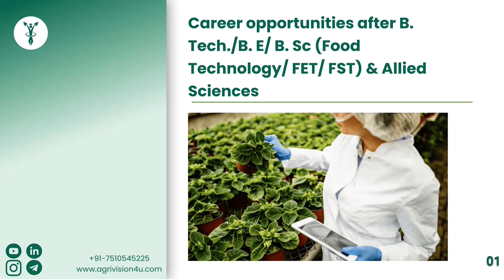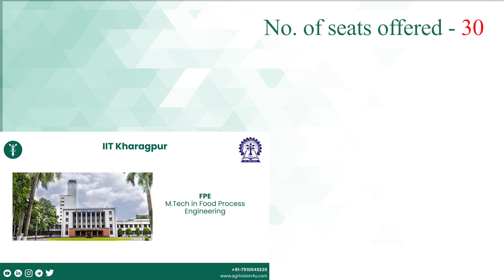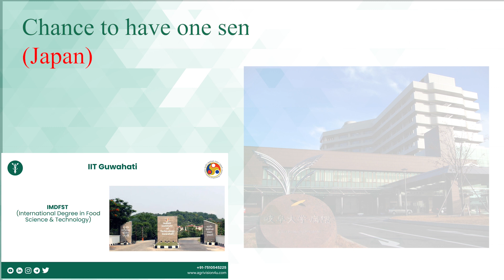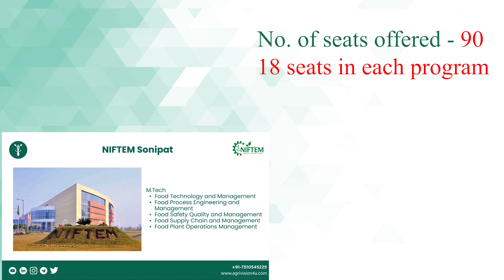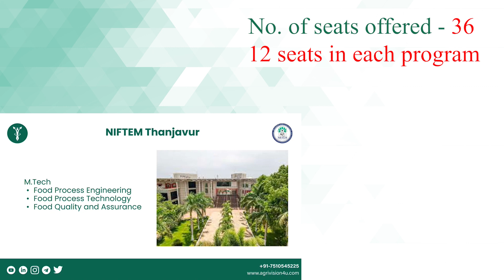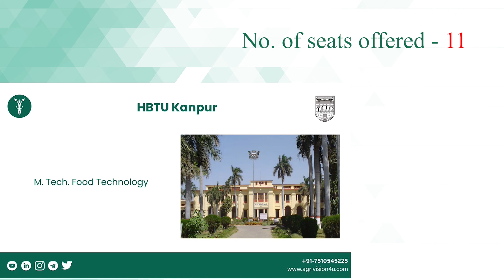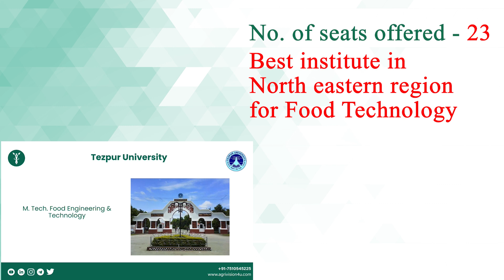Career opportunities through GATE XE/ XL 2024 | GATE Exam | Food Technology | Cutoffs | Admissions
What's your plan after B. Tech Food technology?

Wanting to give GATE 2024 Examination but not sure about the opportunities after GATE?

Watch the complete video and get an idea of all the colleges you can get admissions to via GATE 2024 and plan your journey accordingly.

Want to start your preparation journey, then join us, click on the link given below and get more updates about our new batch